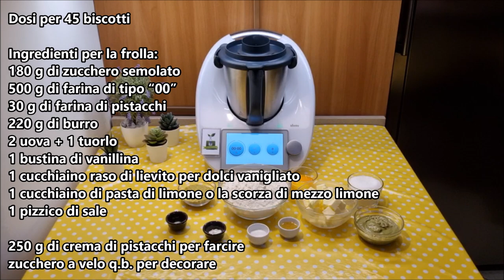Occhi di bue al pistacchio per bimby TM6 TM5 TM31 TM21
Ingredienti per la frolla:
180 g di zucchero semolato
500 g di farina di tipo “00”
30 g di farina di pistacchi
220 g di burro
2 uova + 1 tuorlo
1 bustina di vanillina
1 cucchiaino raso di lievito per dolci vanigliato
1 cucchiaino di pasta di limone o la scorza di mezzo limone
1 pizzico di sale

250 g di crema di pistacchi per farcire

English
Yields 45 cookies
Ingredients for the shortcrust pastry:
180 g of granulated sugar
500 g of "00" type flour
30 g of pistachio flour
220 g of butter
2 eggs + 1 egg yolk
1 sachet of vanilla flavoring
1 level teaspoon of vanilla-flavored baking powder
1 teaspoon of lemon paste or the zest of half a lemon
250 g of pistachio cream for filling
Powdered sugar, as needed, for decoration

Español
Rendimiento 45 galletas
Ingredientes para la masa quebrada:
180 g de azúcar granulado
500 g de harina tipo "00"
30 g de harina de pistachos
220 g de mantequilla
2 huevos + 1 yema de huevo
1 sobre de aroma de vainilla
1 cucharadita nivelada de levadura en polvo con sabor a vainilla
1 cucharadita de pasta de limón o la ralladura de medio limón
250 g de crema de pistachos para rellenar
Azúcar glas, al gusto, para decorar

Deutsch
Ergibt 45 Kekse
Zutaten für den Mürbeteig:
180 g Kristallzucker
500 g Mehl Typ "00"
30 g Pistazienmehl
220 g Butter
2 Eier + 1 Eigelb
1 Päckchen Vanillearoma
1 gestrichener Teelöffel Vanille-Backpulver
1 Teelöffel Zitronenpaste oder die Schale einer halben Zitrone
250 g Pistaziencreme zum Füllen
Puderzucker, nach Bedarf, zum Dekorieren